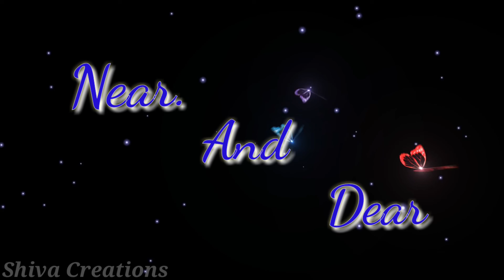GONGLURI WEDDING INVITATIONS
KRISHNA REDDY WEDS POOJA